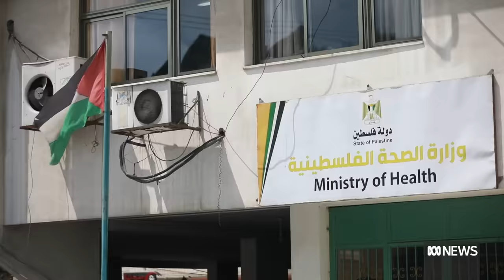The origins of the Hamas-Israel war explained | ABC News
The current conflict between Israel and Hamas has been decades in the making. But what is the history behind the fighting? Who are Hamas? What is Gaza? Mazoe Ford explains what’s behind the conflict.

CORRECTION: A prior version of this video incorrectly labelled the maps as Palestine, the ABC style is Palestinian Territories.

It also incorrectly stated Hamas was formed in the early 2000s. It was founded in 1987.

The blockade of the Gaza Strip and occupation of the West Bank have contributed to ongoing tensions in the 21st century.